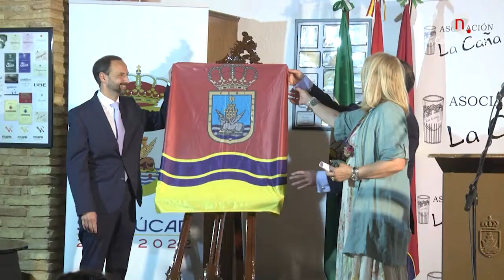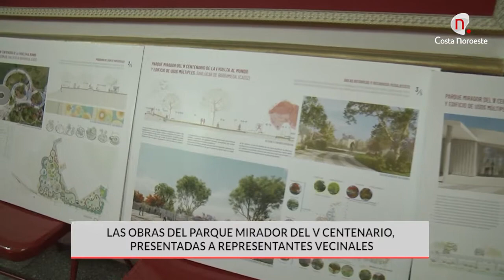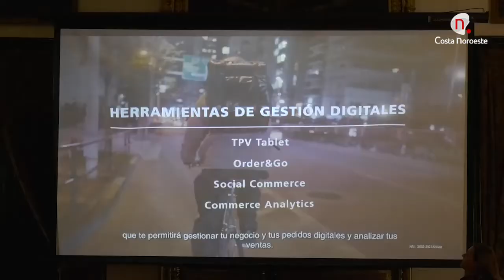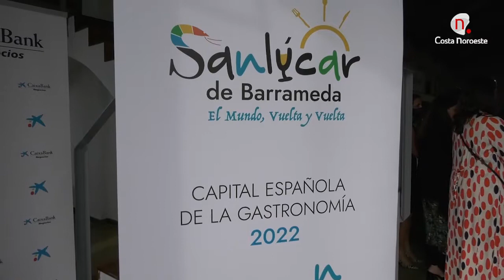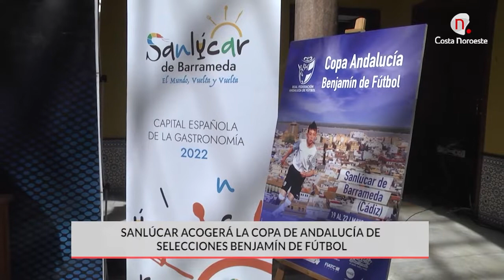Siete Días 14 de mayo de 2022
Resumen informativo semanal presentado por Pepe Romero